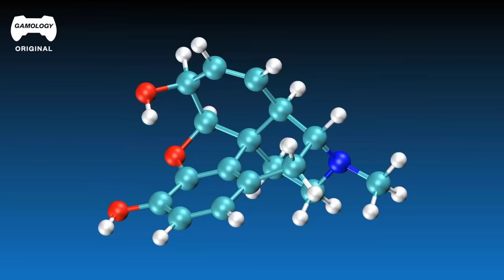Médico & Fuerzas Especiales REACCIONAN a Omaha Beach de Call of Duty WWII | Los Expertos Reaccionan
En la edición de hoy de Los Expertos Reaccionan hemos reunido a Cameron y a Jordan para que reaccionen a la intensa misión del ataque a Omaha Beach de Call of Duty: WWII. Con sus conocimientos combinados son capaces de llevarnos a través de lo que sería en esa situación e identificar los componentes clave de la batalla. Esta misión tiene un gran significado histórico, lo que significa que también aprenderemos hechos reales sobre los soldados y la guerra, así como diferentes situaciones en las que se habrían encontrado los soldados, como ayudar a sus compañeros y manejar los explosivos en la playa.

La campaña de Call of Duty: WWII tiene lugar en el teatro de operaciones europeo, centrándose en un escuadrón de la 1ª División de Infantería que sigue sus batallas en el Frente Occidental y se centra principalmente en los acontecimientos históricos de la Operación Overlord. Durante la campaña, Ronald "Red" Daniels tiene compañeros de escuadrón que pueden suministrarle munición extra, salud o granadas, así como una granada dirigida y localización de objetivos; ninguno de ellos se repone automáticamente. Los lugares del mapa que no se ven en la campaña están disponibles en el modo multijugador.

00:00 Introducción
00:28 Introducción del anfitrión
01:03 En la nave, explosiones
03:12 Ataque, explosión, lucha
08:51 Asistencia médica en la guerra
10:57 Armas y explosiones
14:00 Conclusión
14:20 Final
¡Echa un vistazo a algunos de nuestros vídeos anteriores!